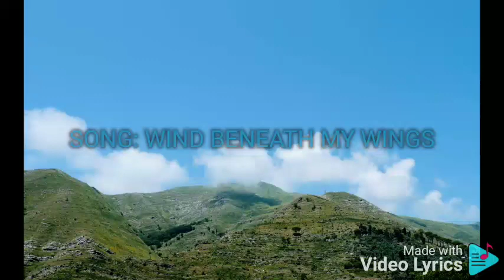WIND BENEATH MY WINGS JANNO GIBBS, BING LOYZAGA